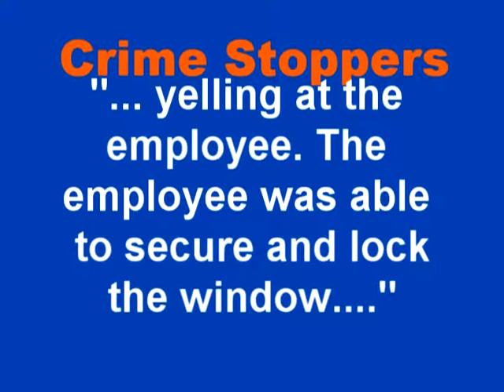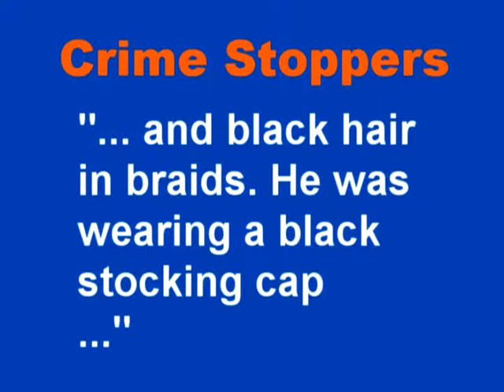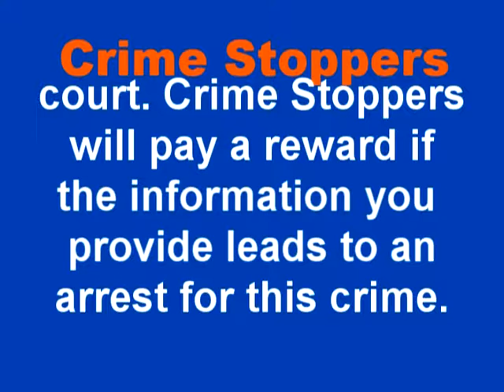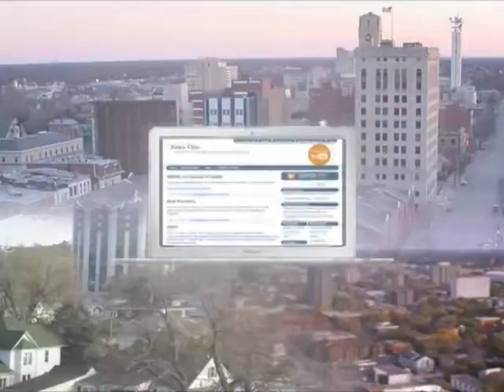News View - Episode #55